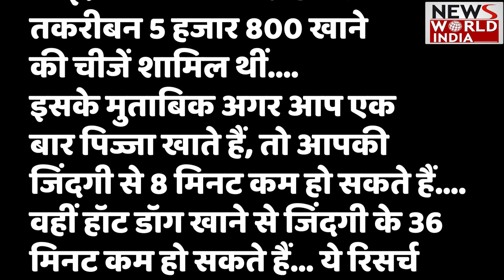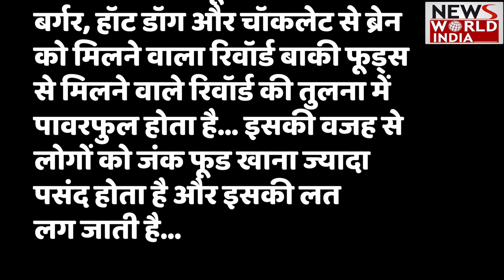Side Effects Of Pizza: Pizza खाने वाले हो जाओ सावधान, क्योंकि.. बढ़ सकता है ये खतरा ? Life Expectancy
Burger, Pizza खाने वाले हो जाएं सावधान नहीं हो जाएगा कुछ ऐसा  ?
आज कल के लोग भूख लगने पर पिज़्ज़ा बर्गर खाने पर जोर दे रहें हैं और उन्हें इसका साइड इफ़ेक्ट पता नहीं चल रहा है, की खाने से लोगो को कैसी बीमारिया हो रही हैं, आइये हम आपको बतातें हैं

Eating pizza once reduces age 7.8 minutes keep distance these things.

Pizza Burger and Junk Food Make People Blind.